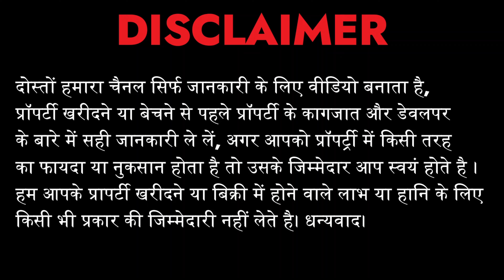मात्र - 13 लाख देकर बुक करे 3 Bhk Duplex Villa | 3 Bhk Duplex House For Sale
3 Bhk Duplex Villa For Sale In Raitha Road Near Sitapur Road Lucknow | @SimplyShilpi
3 bhk Duplex House
Project Name - Shiv Residency
Location - MD Puram
800mtr From Sitapur Road
Plot Area - 1042sqft 3 bhk
Rate - 57.31 Lakh
800 Sqft Duplex villa - 37 Lakhs
Different sizes Avinash
Rate starting From rs  5500 / Sqft  Offer For 1st 5 Booking 4750/Sqft )
Loan Available
not be considered as professional advice. This video is only for sharing information about property

For YouTube Video shoot WhattsApp us at -